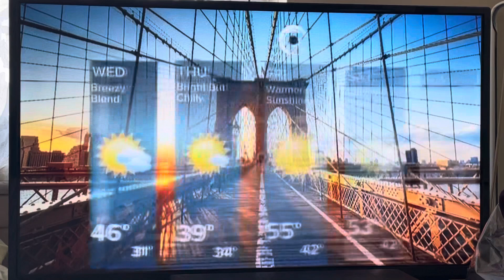Good Morning America - Holiday Shopping Alert